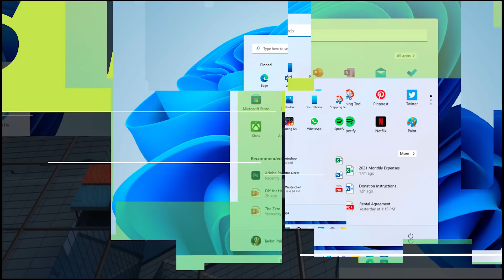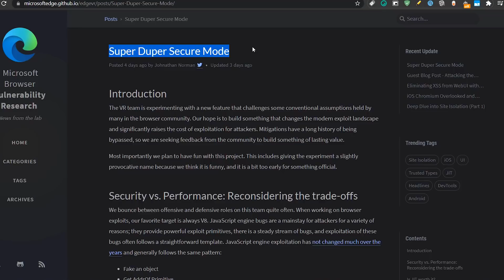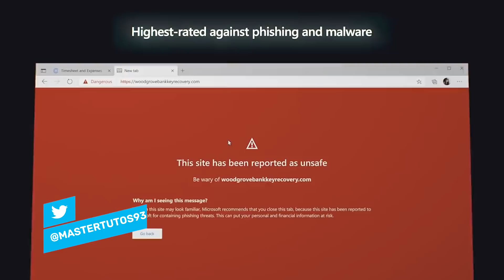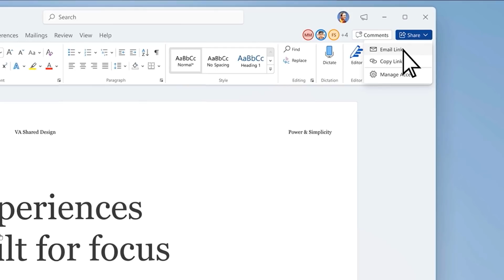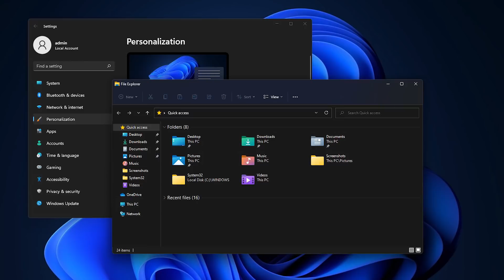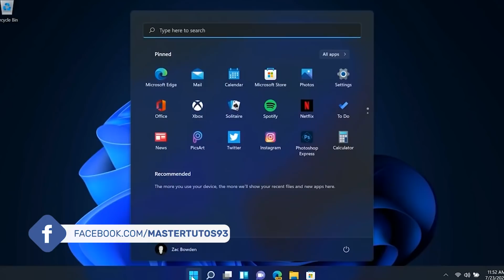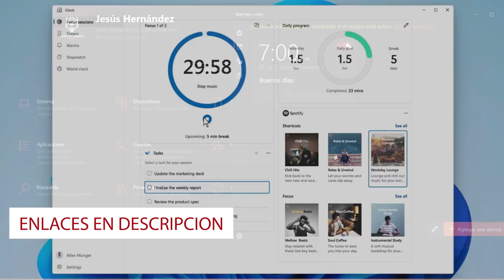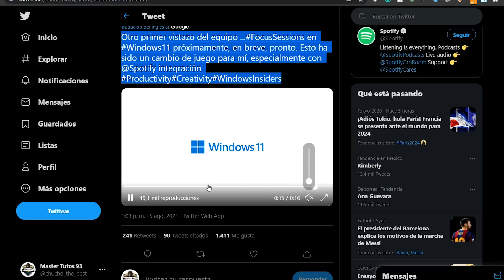MEJORAN⚡ La INTERFAZ de Windows 11 OFICIAL / REVELAN Nueva FUNCION FocusSessions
⭐Se ha revalado que mejoraran la Interfaz de Windows 11 puliendo las esquinas Redondeadas y con ello también nuevas Apps llegarán al nuevo sistema operativo para complementarlo.

●▬▬▬▬๑۩۩๑▬▬▬▬▬●

●▬▬▬▬๑۩۩๑▬▬▬▬▬●

sεяα dεnunciαdα.